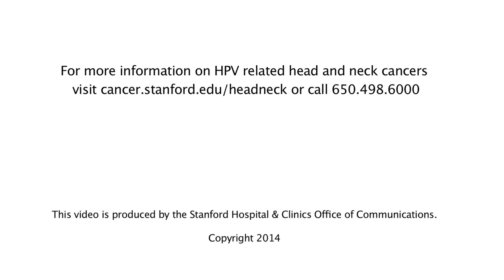Your Health: HPV Related Throat Cancer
Stanford's Chief of Head and Neck Surgery, Chris Holsinger, MD, discusses the dramatic rise of throat cancers, the association to HPV, and symptoms to watch for. There is hope, Stanford experts are seeing significant improvement in survival rates.